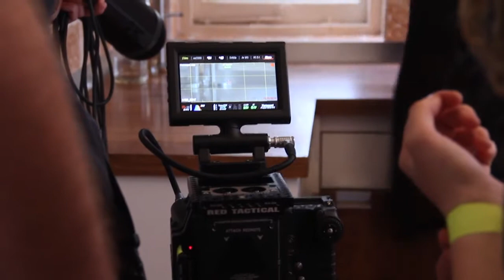The White Room | Behind The Scenes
Ever wonder what goes on behind the scenes of a Rodeax shoot?
The White Room was shot over 3 days in Oxfordshire, 2016.

STARRING: Candice Palladino, Robin Kirwan, David East

Behind The Scenes video shot by Sam Scholfield
Edited by Rosanna Strange
Audio by Daniel Strange

Jane awakens to a void.

Trapped in a blank white world, she is taunted by strange and horrific visions. Fact or fantasy, she isn't sure.

Only when the strings of fragmented memories begin to knot together, does she realise where she is and why.